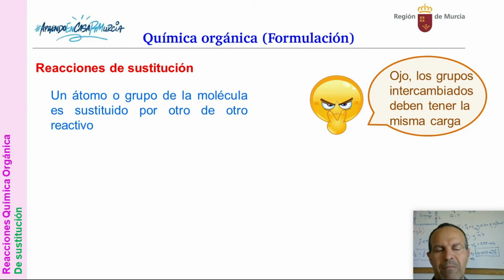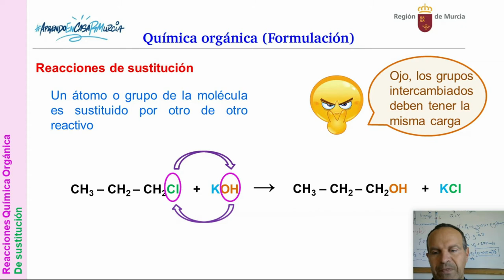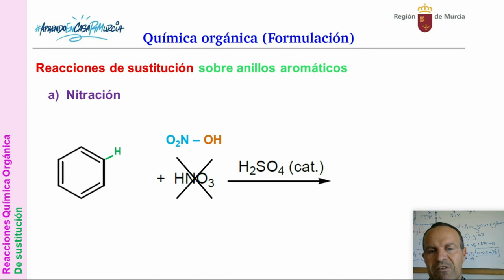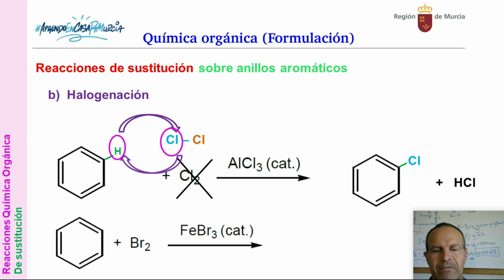ORGÁNICA 10. REACCIONES DE SUSTITUCIÓN